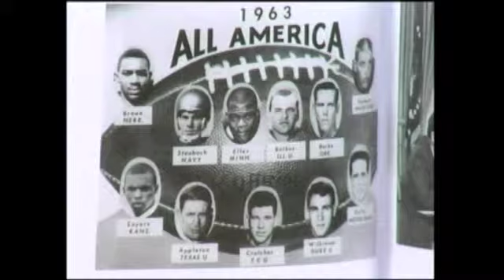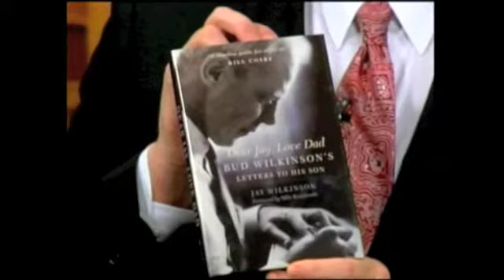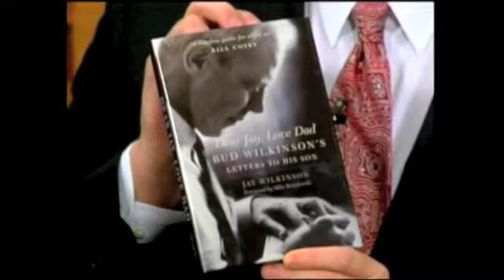Flashpoint on KFOR-TV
Jay Wilkinson is the guest on KFOR-TV's "Flashpoint" with Kelly Ogle, Kirk Humphreys and Mike Turpen.  In segment two of Jay's appearance, he talks about his book, "Dear Jay, Love Dad: Bud Wilkinson's Letters to His Son"